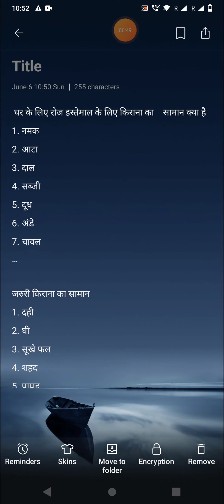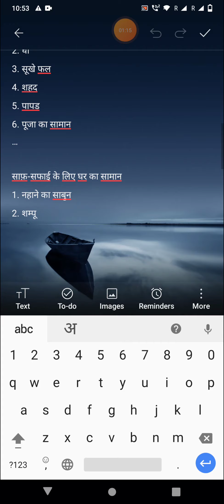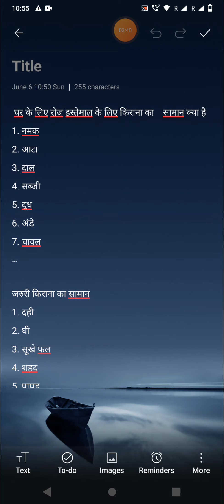घर के लिए रोज इस्तेमाल के लिए किराना का सामान list ! kirana store/ grocery store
hi hello I'm rahul raj  dosto aaj ke videos me dekhoge ki kitna items kitana margin hota hai hum thoda karke sare product ka details

अगर आपको मुझे से बात करनी है तो instagram कर सकते है।

your enquiry
kirana store business plan
जनरल स्टोर आइटम लिस्ट
How to Start Small kirana Shop
 किराना दुकान मे क्या क्या सामान रखे
 How to start kirana store business plan
How to start a grocery store in low cost
how to start grocery business
Grocery Shop Items List
किराना दुकान सामान लिस्ट
 कम वजट में किराना दुकान कैसे शुरू करें
grocery items list for shop
grocery listsaman ki list kaise banaye
 kirana shop saman list
all grocery items list in india
grocery items list in hindi
kirana store ke saman ki list store in low cost
 grocery list
saman ki list kaise banaye
 kirana store ke saman ki list
Kirana Store Business Plan, Grocery Store investment
Grocery Store Business Plan कैसे बनाये
how to open kirana store in india
how to start grocery store business
Online Techworld
किराना की दुकान कैसे खोले
मिनी मार्ट कैसे खोले
मिनी मार्ट
how to start general shop
how to start grocery shop
how to start grocery store,
कैसे शुरु करे मिनी मार्ट
How To Start Grocery Store In 2021
 Grocery Store business, किराना स्टोर कैसे शुरू करे ? Retail Shop
Mini mart
small grocery store business plan
kirana shop business
grocery shop business plan
kirana store opening cost
kirana store business model
your kirana store ke saman ki list
किराने की दुकान कैसे शुरू करें
 kirana dukan kaise start kare
किराना स्टोर बिजनेस आइडिया
 how to open mini grocery store
 how to start mini grocery business
 how to start small grocery shop
small kirana shop
 kirana shop business
 kirana store
 kirana dukan ka business kaise kare, kirana dukaan
kirana shop
 kirane ki dukan ka business
 Sultan business idea
Small kirana
 kirana dukan
 kirane ki dukan kaise kare
Small business ideas
business ideas
 business plan
grocery store